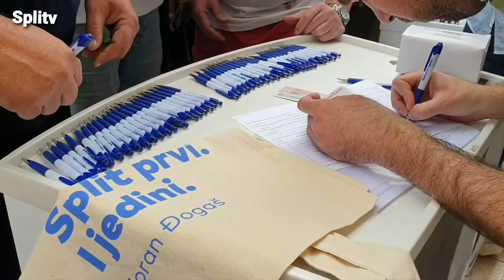Zoran Đogaš danas je predstavio svoju ekipu s kojom ide u utrku za Gradonačelnika Splita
Zoran Đogaš, kandidat za gradonačelnika Grada Splita danas je u Marmontovoj ulici  predstavio svoju ekipu s kojom ide u utrku za Banovinu.
 Njegov zamjenik je direktor tvrtke "Vodovod i kanalizacija (ViK)", Tomislav Šuta, a zamjenica bi trebala bit Zrinka Mužinić Bikić, ravnateljica Osnovne škole Srinjine.

"Oni su ljudi koje sam izabrao! Moram vam kazati da sam do sada razgovarao sa stotinama ljudi"
"Želim vam predstaviti pobjedničku ekipu, njima je Split prvi i jedini. Oni su spremni za Banovinu i već sutra mogu zasukati rukave i početi raditi", kazao je u početku Đogaš.

Osvrćući se na zamjenike, otkrio je zašto se odlučio baš za njih.

"Drago mi je da vam mogu predstaviti svoje zamjenike, Zrinku i Tomu. Dakle, oni su ljudi koje sam izabrao! Moram vam kazati da sam do sada razgovarao sa stotinama ljudi, mnogi su nam ponudili pomoć, ali Zrinka Mužinić Bikić i Tomislav Šuta moj su prvi izbor. Za njih sam se odlučio zbog radišnosti, zbog vještina koje posjeduju te zbog golemog iskustva. Jednostavno, oni imaju veliko iskustvo u radu i znaju kako komunicirati s ljudima. Siguran sam da će ih građani prepoznati te da će nam dati priliku. Mi smo ekipa za promjene i mi smo oni koji stvaraju", jasan je bio kandidat kojeg podržava splitski HDZ.

Novo otkriće koje uništava gljivice noktiju ...

"Prepoznala sam da Zoran ima veliku želju"
Prisutnima se obratila i kandidatkinja za zamjenicu gradonačelnika Zrinka Mužinić Bikić. Zahvalila se HDZ-u, ali i Zoranu Đogašu.

"Želim se zahvaliti Zoranu i svima u stranci što su mi omogućili ovu priliku. Dugo godinama sam u sustavu obrazovanja, a trenutno sam ravnateljica Osnovne škole Srinjine i svakodnevno se susrećem s brojnim izazovima. Prepoznala sam da Zoran ima veliku želju kako bi napravili značajne promjene u gradu. U fokusu nam trebaju biti djeca i mladi, i na tom području ćemo puno raditi. Split mora biti grad mladosti, bavit ćemo se konkretnim projektima i pokazat ćemo svojim predanim radom da nam je Split prvi i jedini", rekla je Mužinić Bikić.

"Smatram da Splitu nedostaje novih EU projekata"
Osim nje, pred medije je stao i zamjenik Šuta. Uz riječi zahvale, otkrio je što je veliki problem u gradu podno Marjana.

"Želim da se brojni projekti koje provodi tvrtka Vodovod i kanalizacija prenesu i na grad Split. Vodimo projekte od Marine do Podstrane, puno radimo, uspješni smo i imamo mnogo posla... To sve želim primijeniti u grad podno Marjana. Smatram da Splitu nedostaje novih EU projekata koji su prilika za daljnji razvoj grada. Sva svoja iskustva i znanja koja imam, rado ću ih prenijeti ovdje kako bi Splićankama i Splićanima bilo bolje i ugodnije živjeti u ovom gradu. Molim građane da nam ukaže povjerenje. Hvala vam svima", zaključio je kandidat za zamjenika Tomislav Šuta.